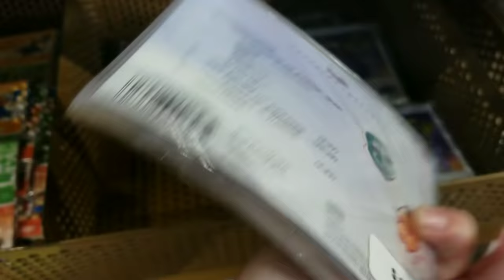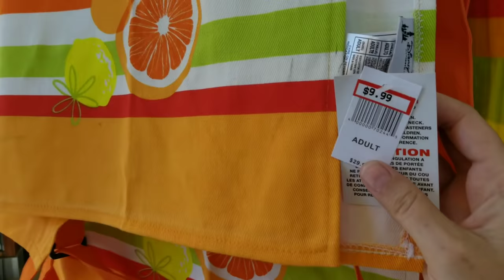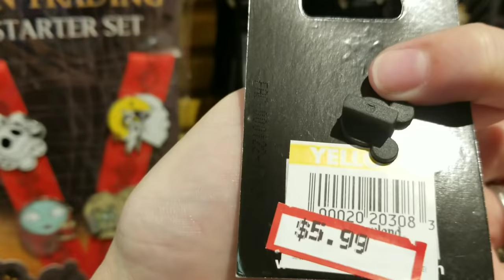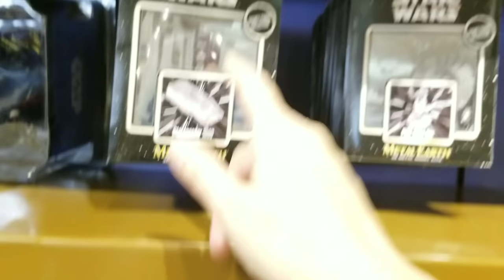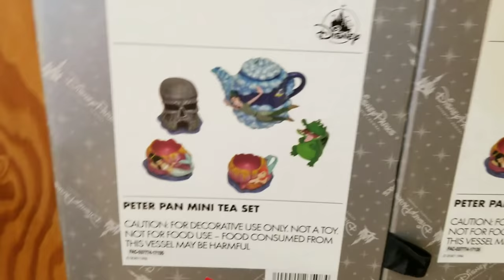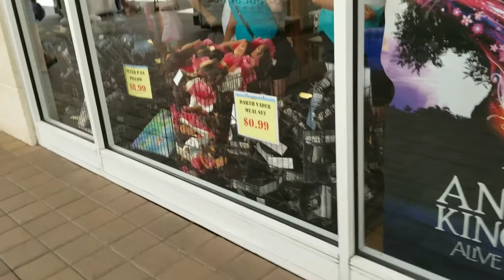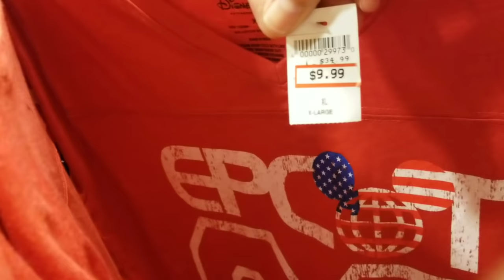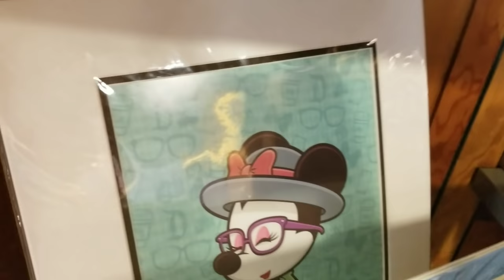DISNEY CHARACTER WAREHOUSE SEPT 19 BOTH LOCATIONS!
Come along as I EXPLORE both Disney outlets here in Orlando Florida! The first store I visit is at 8200 Vineland Ave ( closer to Disney) and the second one is located at 4951 International Drive (very close to Universal) Both are located at the Orlando Premium Outlets(there are two in the area )

Send us a postcard or mail!!We 😍 mail!

LIMITED TIME ONLY: I am trying to raise money for more camera equipment to provide more content and live streams and to provide footage for special event coverage like Galactic Nights, Mickeys Christmas Party etc. etc.!!

When donating please include favorite Disney items(movies, princess, pins, toys, home goods etc.. etc... Include complete address to send package :)

Buy us a cup of coffee or help donate to our camera fund!

Are you wanting to save money to have a awesome vacation to Orlando? Check out my main to Facebook groups on how to save money throughout the year on every day merchandise from toilet paper to birthday presents!
FACEBOOK GROUPS

Twitter(Im new to Twitter so bear with me lol)